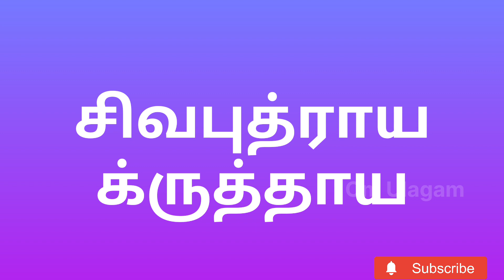காற்றை போல் விரைந்து வந்து காக்கும் கருப்புசாமி மூல மந்திரம்/Most Powerful Karuppusamy moola Mantra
காற்றை போல் விரைந்து வந்து காக்கும் கருப்புசாமி மூல மந்திரம்.
வீட்டில் அண்டியிருக்கும் துஷ்ட சக்திகள் அனைத்தும் வெளியேறும். உடல் நலக்குறைவு, மனகுழப்ப நிலை நீங்கும். நினைத்த காரியங்கள் அனைத்தும் விரைவில் நிறைவேறும்.  கோவிலிலோ அல்லது வீட்டிலேயே கருப்புசாமியை மனதில் நினைத்து இந்த மந்திரத்தை துதித்து வழிபடலாம்.

Most Powerful Karuppusamy moola Mantra for success in all things.
All the evil forces in the house will go away. Illness and depression will be removed. All the desired things will be fulfilled soon. Those who do not have a karuppusamy temple in their town can worship Karuppusamy at home by chanting this mantra.

இது போன்ற பல்வேறு நல்ல பதிவுகள், புனித நாட்கள், மந்திரங்கள், கோவில்கள் ம‌ற்று‌ம் அத‌ன் சிறப்புகளை தெரிந்து கொள்ள ஓம் உலகம் சேனலை சப்ஸ்க்ரைப் செய்து கொள்ளுங்கள்.

தயவு செய்து ஓம் சேனலை சப்ஸ்க்ரைப் பன்னுங்க. அனைத்து தெய்வங்களுக்கான மந்திரங்களை தெரிந்துகொண்டு வாழ்வில் வெற்றி பெறுங்கள்.
உங்கள் நண்பர்கள் மற்றும் குடும்பத்தினருக்கு சேர் பன்னுங்க.🙏🙏

We are going to upload mantras and so many information about all gods. Wish you good luck.